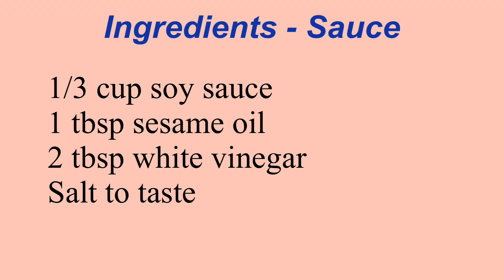VEGETABLE DUMPLINGS 🥟 - Episode 13 | Born Hungry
Hii. Dumplings, momo’s, dim sum or whatever you want to call it ; I finally got the chance to make them.

It’s quite a lot of ingredients to work with just like the Love cake Recipe, but if you make it once, you’ll keep making them.

Some time back I asked a question on Instagram ( out of curiosity ) on whether you are a fan of dumpling’s and the response definitely had me collecting the ingredients to make Dumplings. Y’all seem to love them.

If I had to change one thing in the recipe, I would make more thin sheets when rolling out the dough balls, but other than that it was perfect. Do try out the recipe and let me know how they turn out to be.

Until I see you in another video, take care and stay safe. Don’t forget to do the usuals.

Love,
Vis 🤍